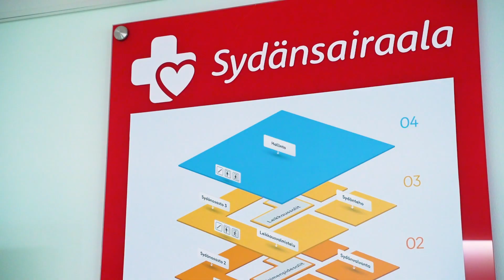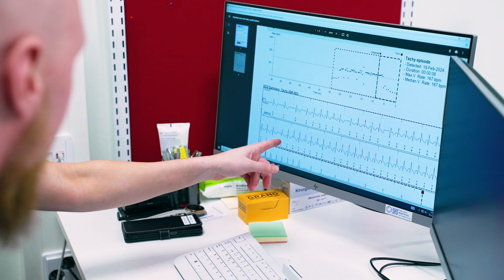Implantable cardiac monitor: ICM procedure in Heart Hospital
Heart Hospital is part of Tampere University Hospital. We treat all kind of cardiac conditions. Approximately 95 % of our pacemaker and rhythm monitor patients are included in remote monitoring. Annually, we perform around 300 ICM procedures. Half of these procedures involve implanting the monitor and the other half removing it.

This video is a short introduction to ICM procedure in Heart Hospital. Two nurses attend every ICM procedure: ICM nurse and assisting nurse.